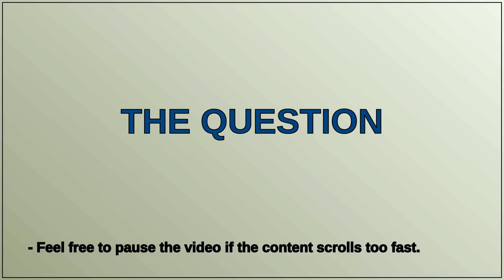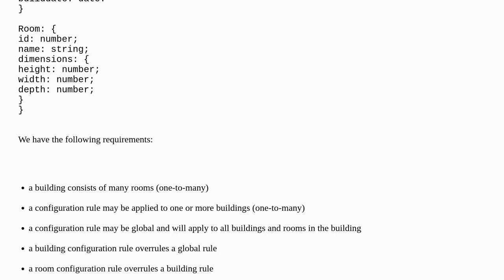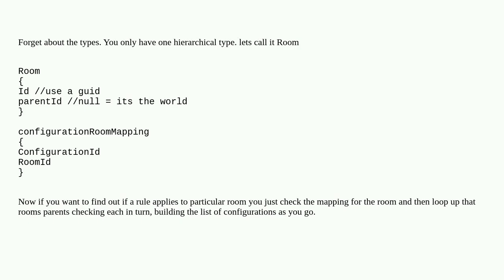Design dilemma with relation between entities and 'global'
A special thanks goes out to the community

  design